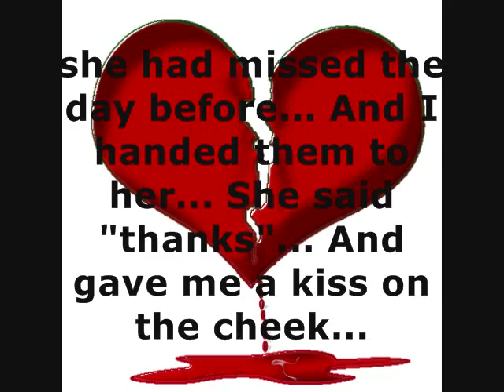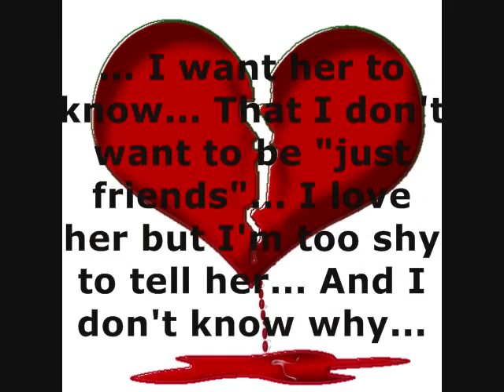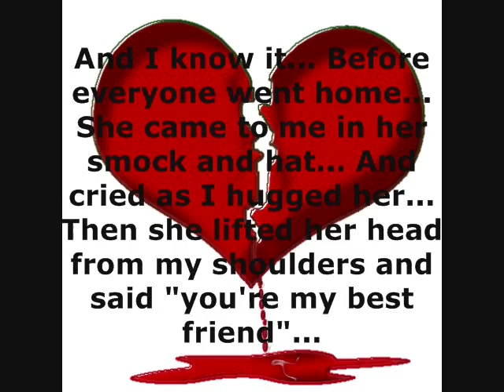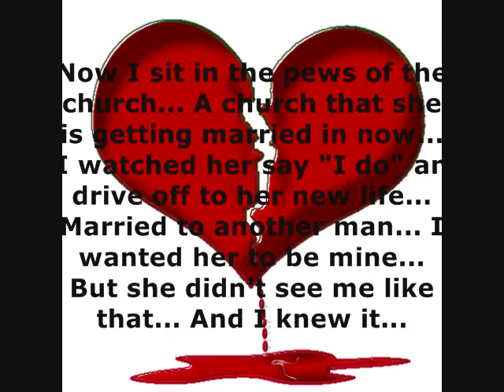abid mangrio 03063777080 ( Tamer hosney ~Erga3ly~ (3omar wa salma).flv